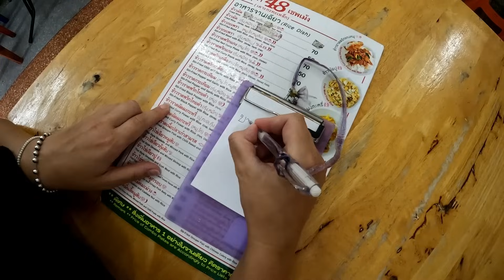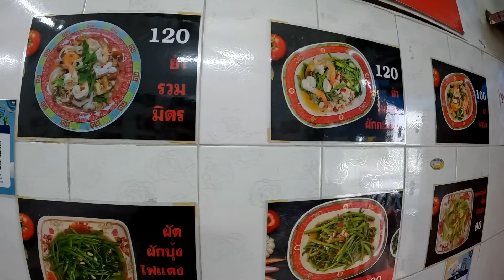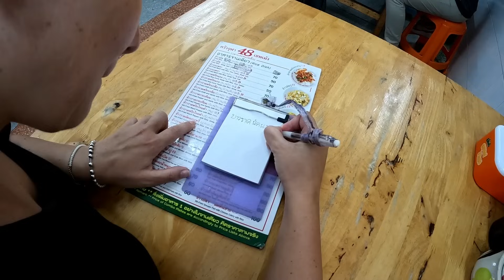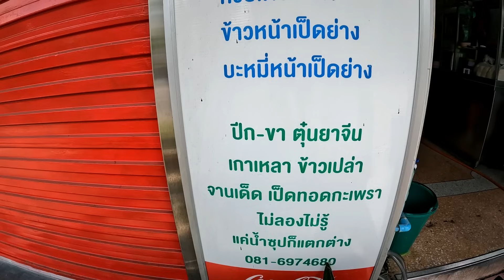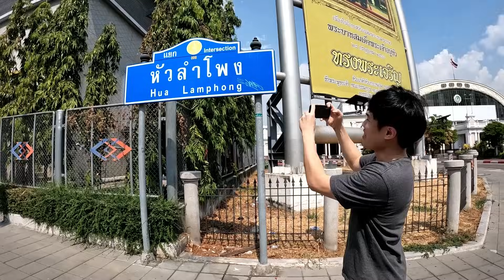Must try BANGKOK FOOD TOUR 🇹🇭 food vlog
Welcome to a Bangkok food vlog ! In this episode 6 of us will take you on a must try Bangkok food tour. We will sample a lot of local food but also have some great street food in Bangkok like Lod Chong Singapore which is one of my favourite Thai desserts. For sure Bangkok Thailand is the best place on earth if you want to organise a food tour  (thank you Dann for organising this)👍👍👍
 I had great day out eating some delicious Thai food but what made it special that I was joined by some great Youtubers from Bangkok (link to their channels below).
 Oh! and do not worry I took Danny to the same restaurants in Bangkok 2 days later 😉👍

📍 Duck noodle soup (no google available but is close to here)